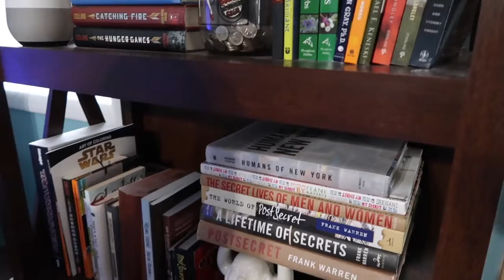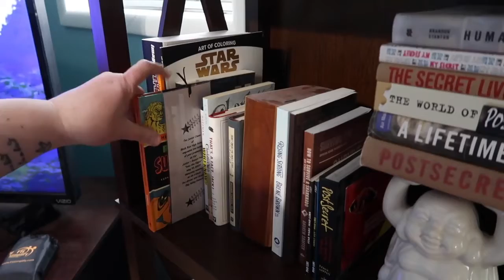WE HEARD THE BABY WITH A STETHOSCOPE!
Our Baby Registry

GREATEST HITS

MAILING ADDRESS

48415